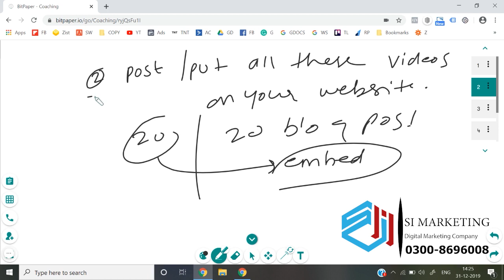Strategy of services business setup google Ads Course in Urdu | Google Ads Lesson # 84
In this video, I will show you how to set up and run Google ads.
Enhanced Ecommerce setup  google Ads Course in Urdu | Google Ads Lesson # 84